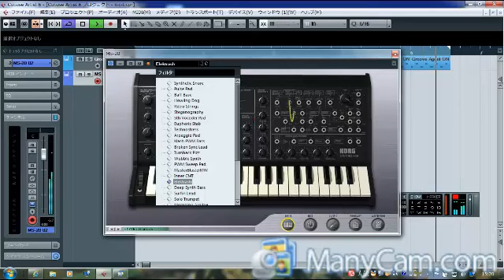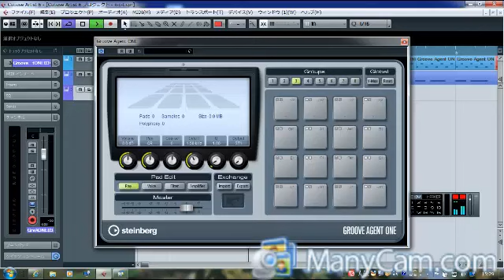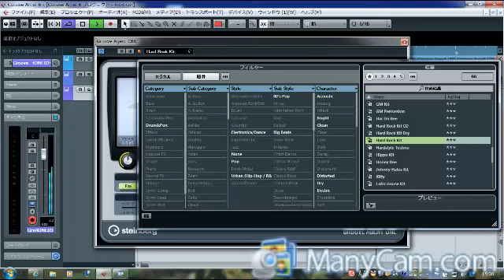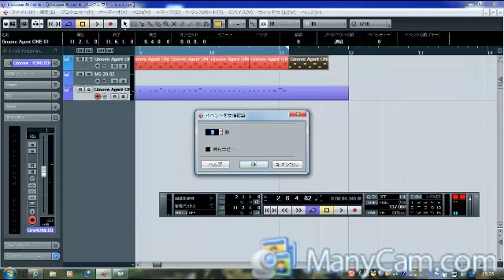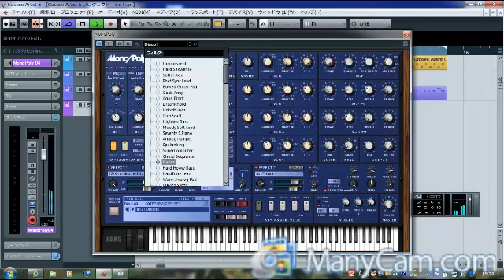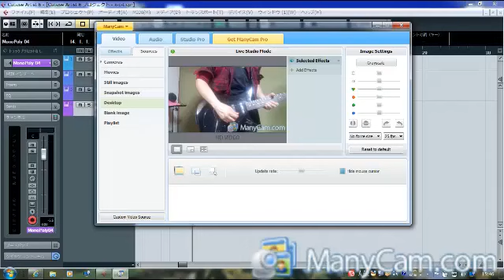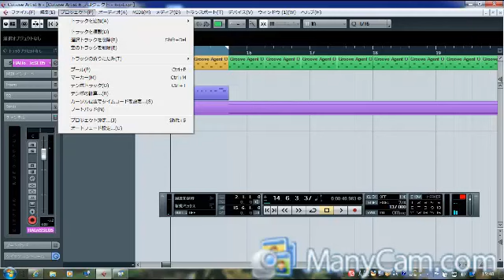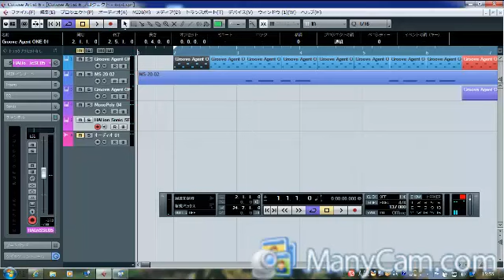KORGmicroKEY61×Cubase×TOKAIギターTALBO~アドリブギターソロ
今回はCubaseArtist6をベースにギターソロを作る様子を配信
ギター以外の音はソフトシンセでだしてますがmicroKEYがあると便利ですね。
ソフトシンセのMS２０もギターの演奏の合間に直観的に音を鳴らせるので助かります
ギターはまだ購入してひと月未満の東海楽器のTALBO Platinum Black Wilkinson '13 を使ってます。
今回は暑さ対策で電気を落としてたのでちゃんと茄子色に映ってます（ギターの演奏MIDIキー演奏の映像は暗いですが）

ピックガードのフィルムはまだはがしてないです。
極薄の塗装なので正直傷がつきやすいです。すでに黒いボディからアルミのシルバーがちらっと見えてるところがチラホラ・・・
なにかタッチアップをしようか、コーティングをできないか模索中です。
そろそろフィルムをはがしたいとこですがコーティングするならまだある方がいいかなと思って残してます
近日中にローランドのGKピックアップをつける改造を予定してますが、Rolandさんが在庫を切らしてるようなのでまだお預け中です。

オケはしっかりギター演奏適当と言ったところでしょうか？
気の向くまま弾いてます
足元にはZOOMのマルチエフェクターG7.1utをセッティング・これによりメサブギーのシュミレーターにフィードバックきつめのディレイ2個がけ等もしてます。
今回はペダルも活躍ギガディレイばりのサウンドも炸裂です

最近はタルボの演奏の配信を増やしてます
今までもいろいろ揚げてますがギターインストは不人気で初音ミクの曲はイラストなどの初音ミクのキャラクターに引っ張られてる気がして、音を作る側としてはちょっとう～んって気持ちなので純国産の個性的なギターで注目を集めようと言うやっぱり姑息な戦略を遂行しております

いい曲を作ったらちゃんと評価されるなら一曲に魂込めるのですが・・・最近はレビューっぽいの多くなってますねちょっと反省

YouTubeには投稿してませんがスマホの初音ミクコラボのメロディ作ってます。
それが終わったら先月の結婚式直後に作った曲を完成させたいですね